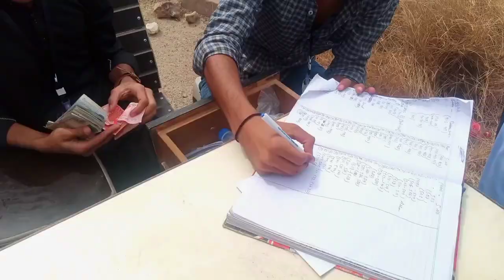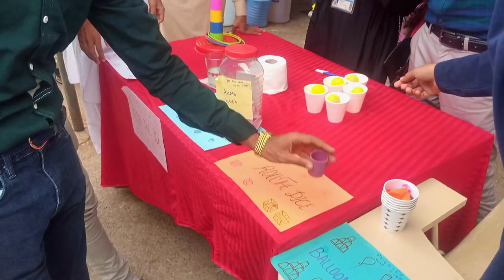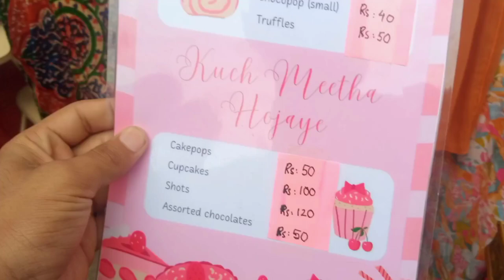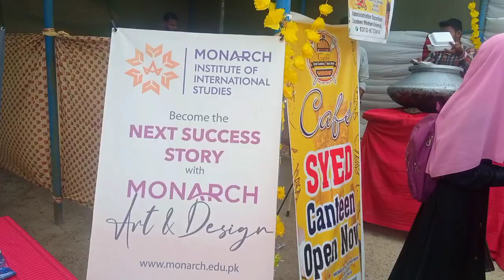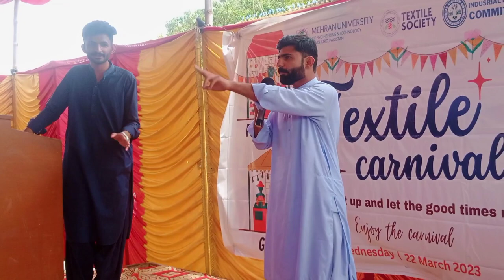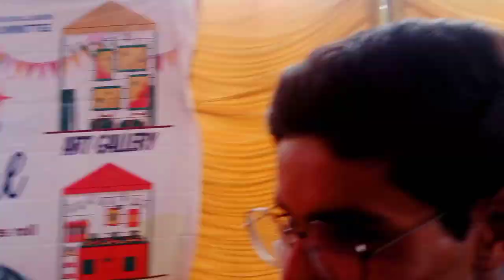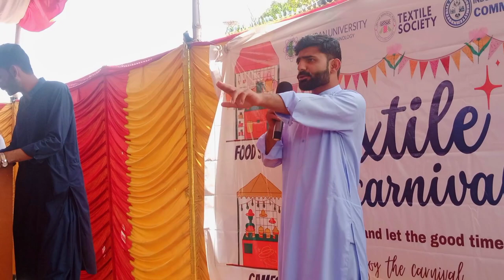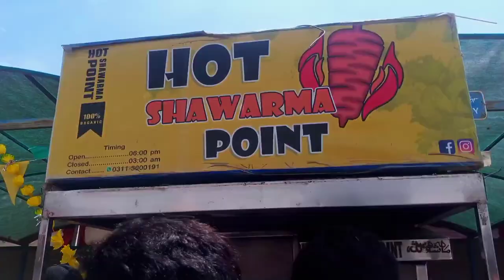Textile Carnival 🥳 2023 || Vlog| Mehran University of Engineering And Technology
Textile Carnival Festival 🥳 2023 at Mehran University of Engineering And Technology
Food Stalls
Multiple Games
Singing
Dance
MUET
viral
trending

Food Stalls
Multiple Games